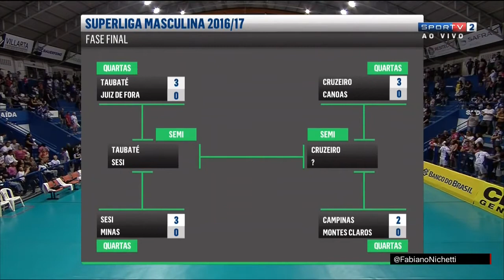Taubaté x Juiz de Fora - Quartas de Final (JOGO 3) - Superliga de Vôlei Masculino 2016-2017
Partida realizada: 27 de março de 2017